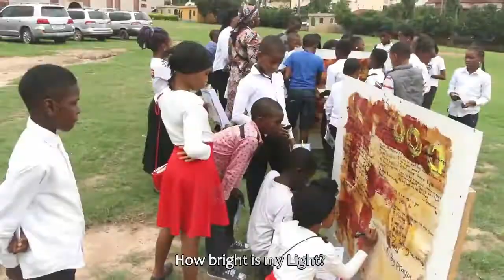Amarachi Okafor Orie, I Am the Light, 2019, Relational Public Art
I Am the Light, is another multi-dimensional relational public art such as Ask Yourself, 2014 and I Learnt This, 2015 which amongst many things, take art directly to audiences for participation and engagement.

Making the project involved transactions with many people (participation/interaction), text and colour (painting).

Some of the tangible forms of the work involve 20 large sheets of hand-made paper that were produced by the artist from local materials (okra, sugarcane, banana). The work is made in 5 series, and there is a film.

About the project, Brodsky Centre master paper maker Anne McKeown says:
"...the remainder from the food of the fields of Nigeria [are] holding the words of the children and the youth of Nigeria..."